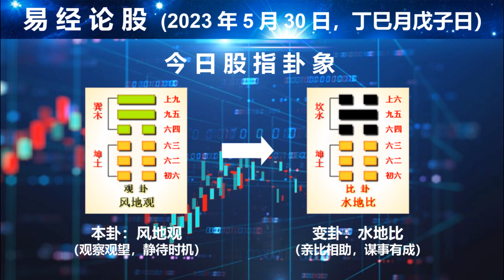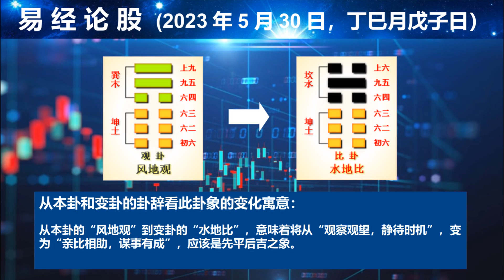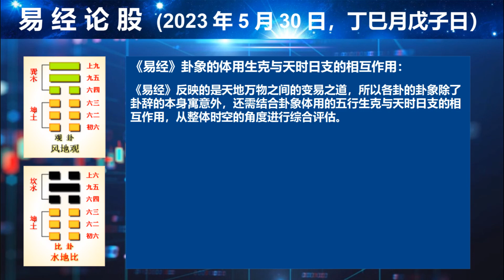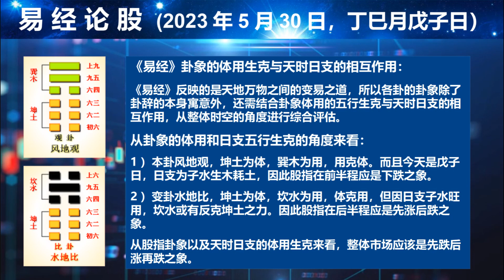《易经论股》预告2023年5月30日股指卦象 本卦风地观 变卦水地比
《易经论股》预告2023年5月30日股指卦象
本卦：巽上坤下-风地观，其卦辞寓意为“观察观望，静待时机”。
变卦：坎上坤下-水地比，其卦辞寓意为“亲比相助，谋事有成”。
本视频详细介绍了《易经》中这两卦的具体卦辞象意，以及北宋易学家邵雍对这两卦的寓意注解。

更多详细的股指卦象分析，将在股市收盘后发布完整的股指卦象分析视频。
推特：Twitter.com/YiChenMaster (@YiChenMaster）